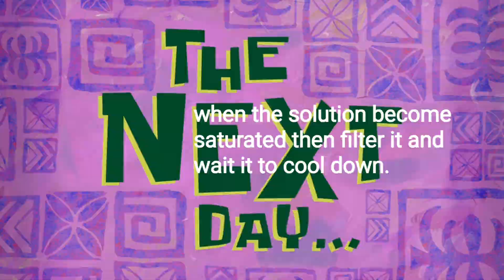Preparation of Sodium Acetate ( CH3COONa ).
Start by measuring 300ml of acetic acid then pour it into beaker. After this add Sodium bicarbonate until the bubbling stops. then filter solution to remove excess of sodium bicarbonate. then place it on hot plate to evaporate water . when the solution become concentrated then add it into the beaker or flask to cool down and the crystals will start forming. then filter it and dehydrate
the crystals of sodium acetate.